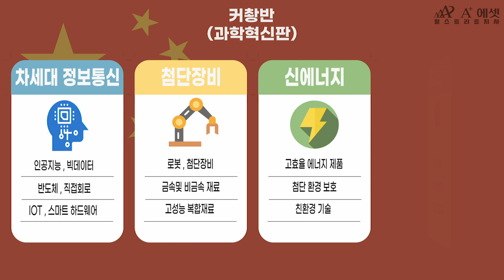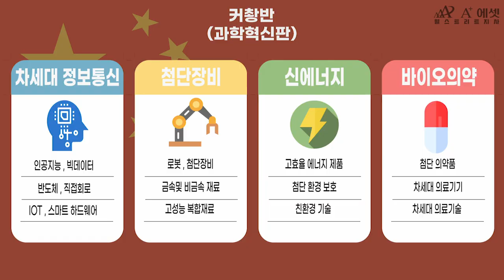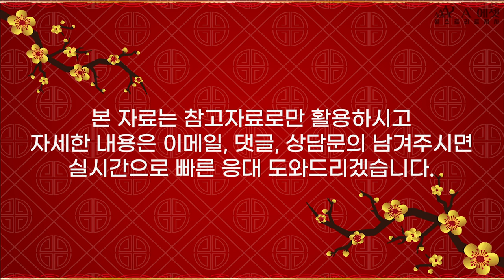중국판 나스닥 커촹반 - 중국의 새로운 도약 , 앞으로의 발전 가능성은?!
부동산 정책으로 시장의 현금 유동성이 풍부해진 요즘입니다.

마윈의 앤트그룹이 상하이, 홍콩증시 동시상장 신청을 하면서
점점 규모가 커질 것으로 예상됩니다.

오늘은 이슈를 부르고 있는 커촹반에 대해 알아보겠습니다

정기적으로 유용한 정보 제공 서비스로 보답하겠습니다.

본 자료는 참고자료로만 활용하시고
자세한 내용은 이메일, 댓글, 상담 문의 남겨주시면 실시간으로 빠른 응대 도와드리겠습니다.

 ※목차 ※

00:29 -  커촹반이란?
01:04 -  커촹반의 특징
01:39 -  기대되는 커촹반 상장 추진 기업